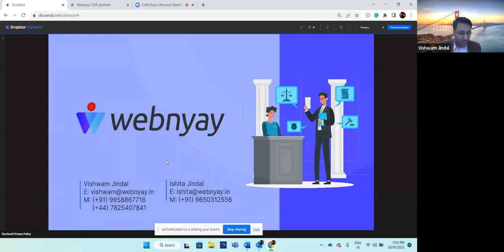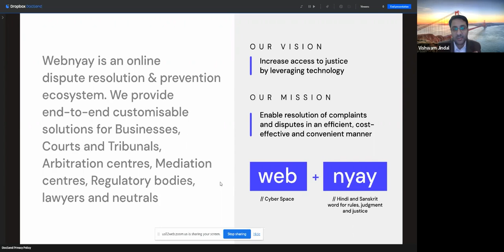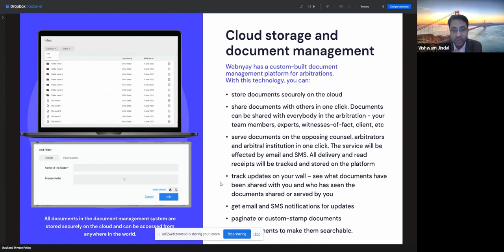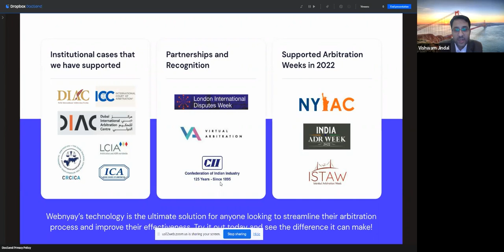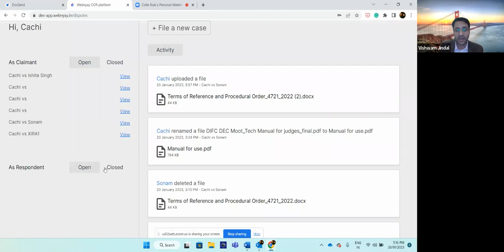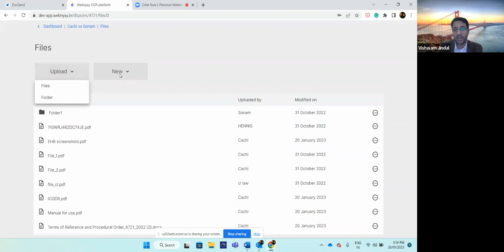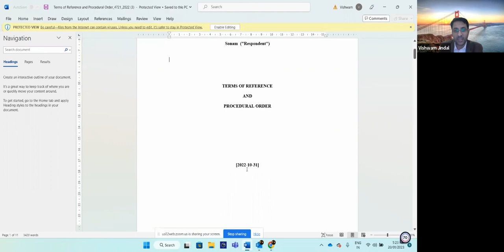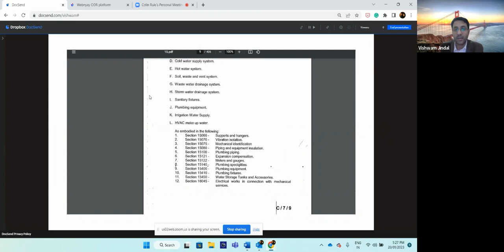ICODR Member Meeting January 2023: Vishwam Jindal of Webnyay.in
In this ICODR Member Meeting Vishwam Jindal and Ishita Jindal show off their platform Webnyay.in

"Webnyay provides everything that is required to resolve disputes in one place without having to go anywhere. Their success is attributed to our rigorous protocols, security, uncompromised quality and a commitment to delivering an excellent service."